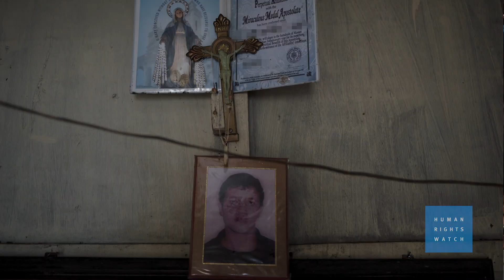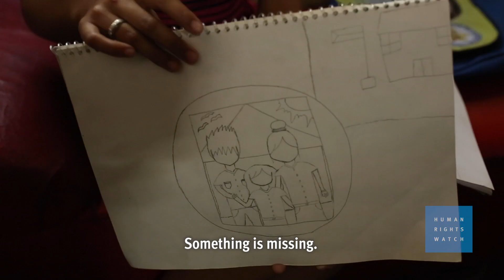Drug War in Philippines is Hurting Children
(Manila, May 27, 2020) – Thousands of children in the Philippines have suffered lasting physical, emotional, and economic harm from President Rodrigo Duterte’s abusive “war on drugs,” Human Rights Watch said in a report and accompanying video released today. Governments at the United Nations Human Rights Council in June 2020 should support an independent international investigation into the “drug war” killings in the Philippines, including violations against children.